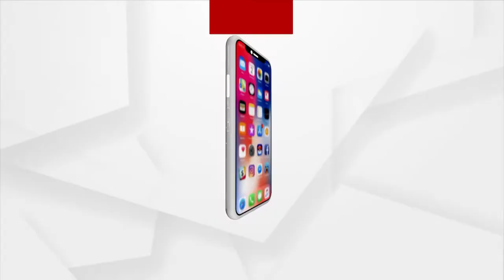Chandi Patha | Argus News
ସେପ୍ଟେମ୍ଵର ୨୬ରୁ ସକାଳ ୭ଟା ୩୦ରେ
ଦେଖନ୍ତୁ କେବଳ ଅର୍ଗସ୍ ନ୍ୟୁଜ୍ ରେ